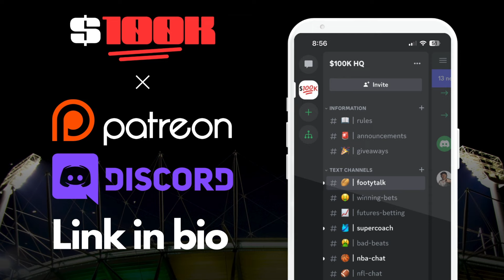AFL Round 22 Review: $100K Sunday Roast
The AFL Sunday Roast Review is back! We review every game of Round 22, but we begin from Saturday afternoon as GWS Superstar Finn Callaghan joins us to talk GWS v Brisbane. We roast the teams that dropped important games such as the Blues and the Bombers and pump up the teams that looked great! We're also joined by West Coast young gun Harvey Johnston and we discuss West Coast's 2nd win on the trot. We discuss the best bets of the Round and begin to look towards next week! We would love to hear your feedback!